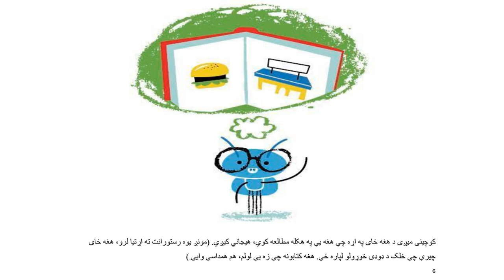د کوچنی میږی لوی پلان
دا د یوې کوچیني مېږي کیسه ده چې له مطالعې سره ډېره لېوالتیا لري، خو نور ملګري یې ملنډې وهي، آیا دا وړه مېږي به وکولای شي چې نور د مطالعې په ارزښت پوه کړی؟ دا کیسه محمد بشیر غفارزی پشتو ژبی ته ژباړلی ده.